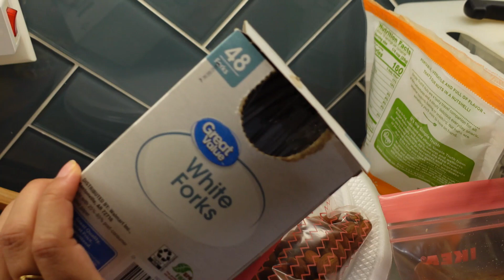Abar sob guchiye kothai chollam ebar !!!!!!! Bengali vlog